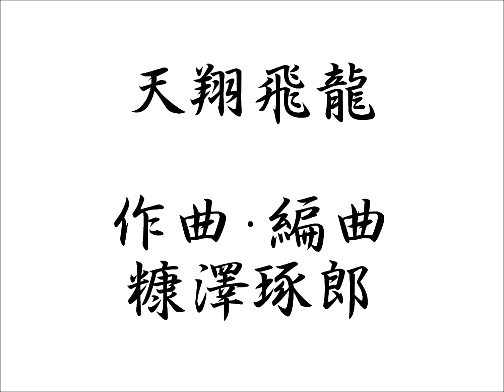天翔飛龍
◆曲名：天翔飛龍（てんしょうひりゅう）；　作曲者・編曲者：糠澤琢郎
◆本曲に関する全ての著作者の権利は、著作者（作曲者・編曲者）に帰属します。
◆利用の際は必ず著作者の許可を取ってください。営利目的の利用禁止。
◆著作者の許可なく本動画URL宛ての直接リンクの設定やyoutube以外の動画サイトへの転載をしないこと。
◆使用ソフトウェア～・楽曲作成ソフト：Studio ftn Score Editor 8.04　・ファイル変換ソフト：iTunes 11.3.8、・動画編集ソフト：Windows Live ムービーメーカー